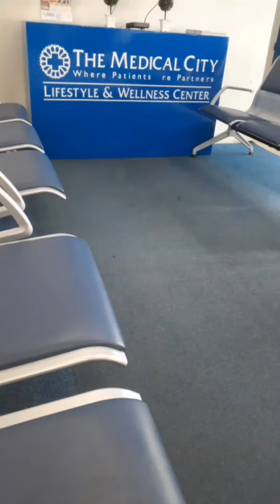SALAMAT SA ITAAS AT NAITAWID DIN KAHIT PAPANO SA MARUGAME UDON FISHERMALL❤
Haaay 47 nako sana may mag bago na kiauunlad ng mga ginagawa ko habang hindi pa huli ang lahat,salamat sa itaas aa mga blessings and sana magimprove na tong channel ko PLEASE SUPPORT ME GUYS ,THANK YOU AND STAY SAFE SA LAHAT!